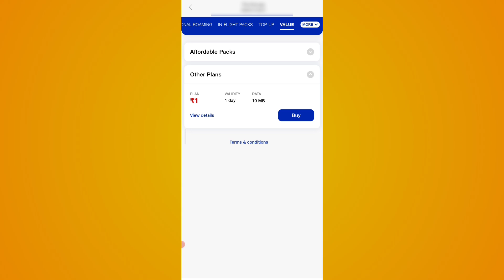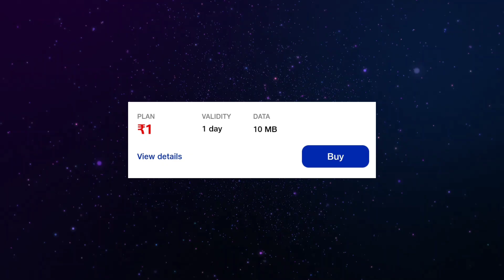Jio रातो रात ₹1 Ka Plan बंद Jio Pagal ₹1 Ka Recharge Hua Band ₹1 में 100MB Data Validity 30 Days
Jio ₹1 Recharge 100MB data Validity 30 Days
Jio 1 Recharge Band today
Jio ₹1 Recharge बंद
Jio New Recharge Plan ₹1 Band
Jio ₹1 Recharge 100 MB  Data validity 30 Days
Jio ₹1 Recharge Closed
Today  jio ₹1 Recharge Close 2022
Jio Rato Raat Plan Change ₹1 Band